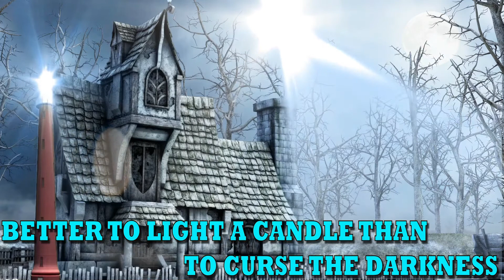HBD(HACKED BY DEVIL)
BETTER TO LIGHT A CANDLE THAN TO CURSE THE DARKNESS. DON'T BE HACKED BY DEVIL.